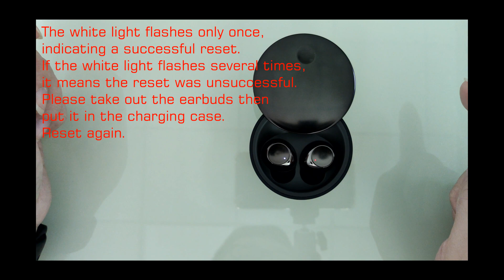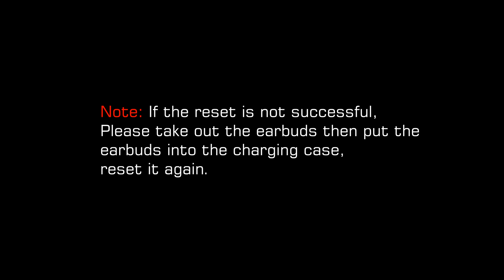Mibao C10 TWS Reset Video（select 1080P to watch）